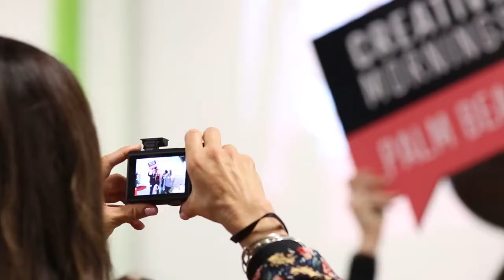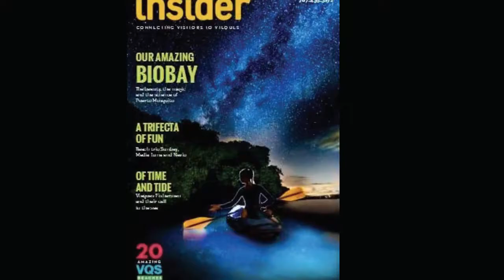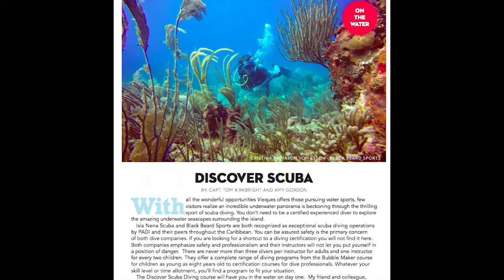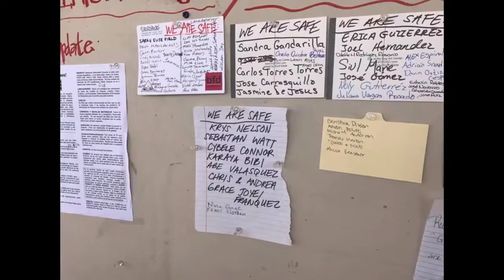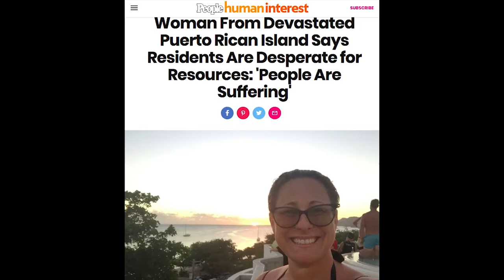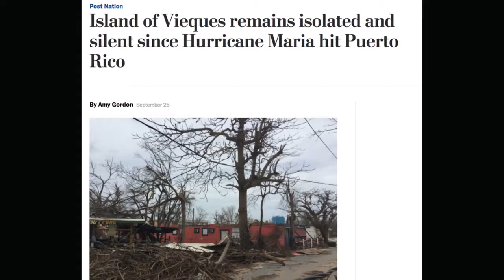Amy Gordon: Inside Hurricane Maria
The incredible story of Vieques (Puerto Rico) put into context by a resident of the island.

Amy Gordon at CreativeMornings Palm Beach , December 2017. Free events like this one are hosted every month in dozens of cities. Discover hundreds of talks from the world's creative community